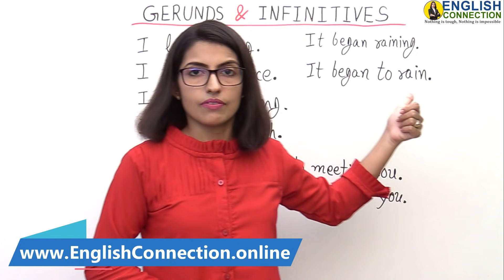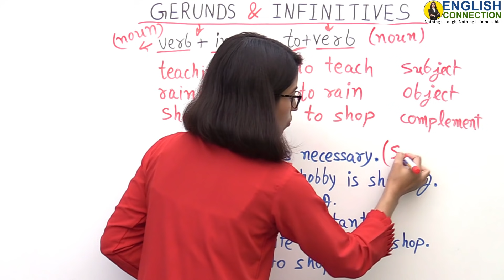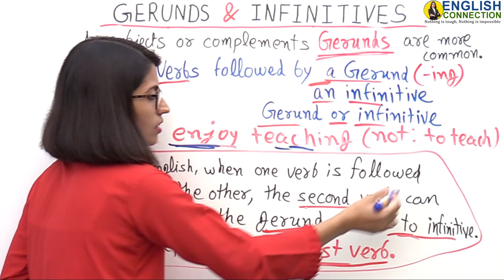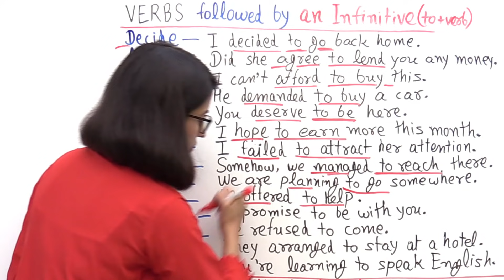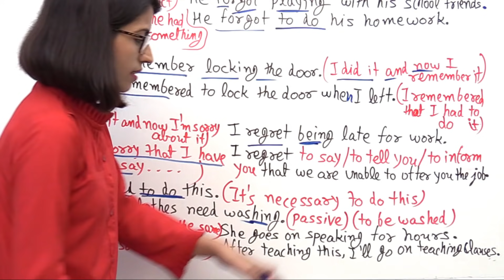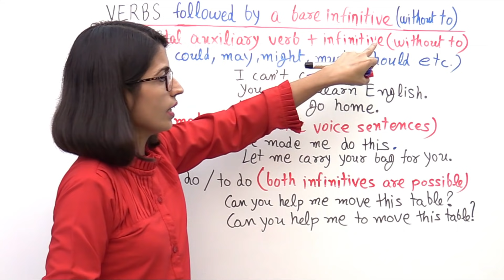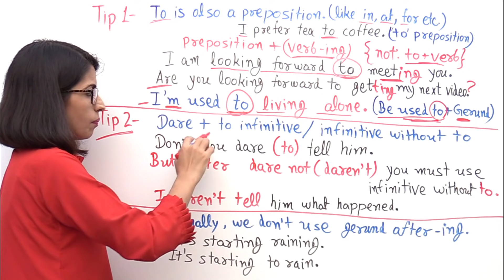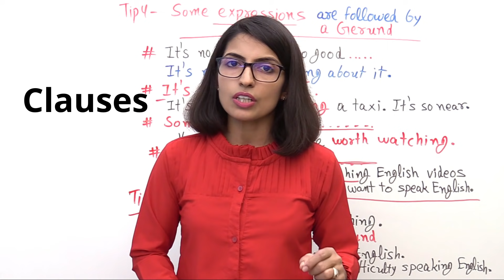Gerunds and infinitives | Gerunds, Infinitives, Grammar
Guys, Gerunds and Infinitives english grammar me sabse jyada confusing part hai aur exam me gerunds, infinitives hamesha pucha jate hai. Gerunds and Infinitives ka sahi knowledge na hone se aap na keval exam me marks lose karte hai balki aap spoken english me bhi bhari galtiyan karte hai.

Is video ko pura dekhne se 100% aap exam aur spoken english dono me maharath hasil kar lenge. Like aur share bilkul mat bhulna😊